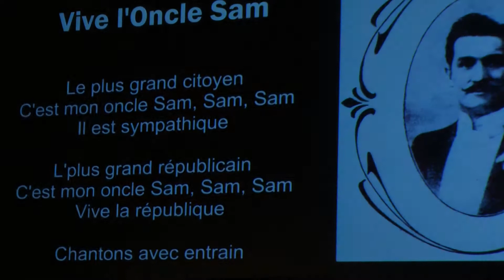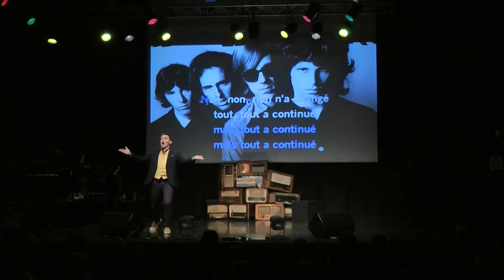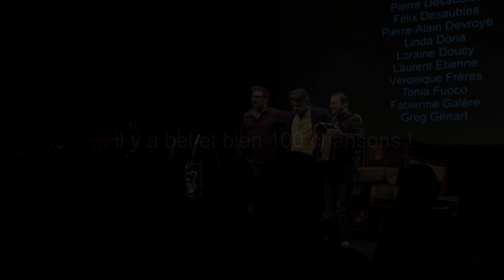1918-2018 : 100 ans de chanson française - spectacle résumé en 5 minutes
"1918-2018 : 100 ans de chanson française" est un spectacle de Michel Desaubies, reprenant 100 ans de chanson en 100 chansons et en 100 minutes de musique (mais deux heures de spectacle enchaîné) de 1918 à 2018. Une véritable performance au cours de laquelle s’enchaînent moments de rire et de larmes à un rythme effréné, le tout ponctué d'images d'actualités qui remettent les chansons dans leur contexte. Un livre d'histoire musical à savourer en famille, toutes générations confondues. Ici, c'est le teaser. Images de Willy Negel et son équipe, montage de Michel Desaubies. Contacts Scène : MDP ou . Avec Chris Cerri aux claviers et guitares, Freddy Mathonet à l'accordéon et claviers, mise en scène d'Angel Ramos Sanchez.